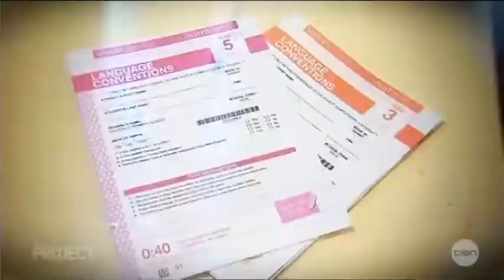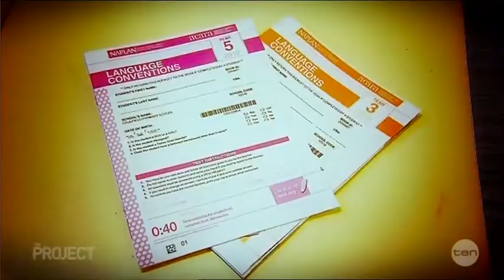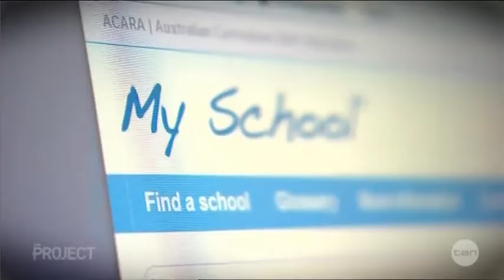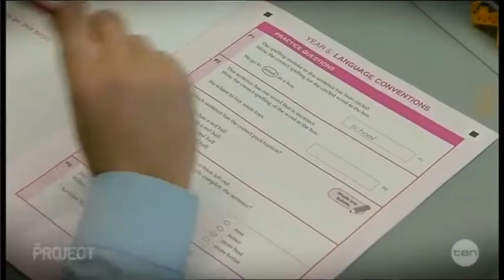Penny on The Project: NAPLAN stress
Are NAPLAN tests worth it? Senator Penny Wright tells Channel 10's The Project what the Australian Greens would do to take the pressure off kids.